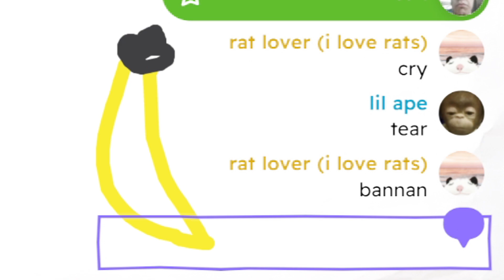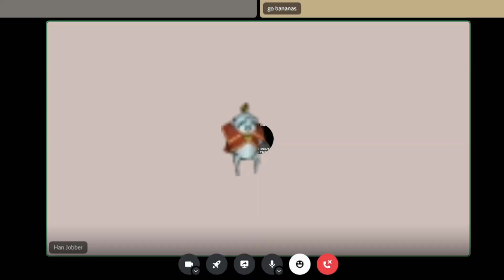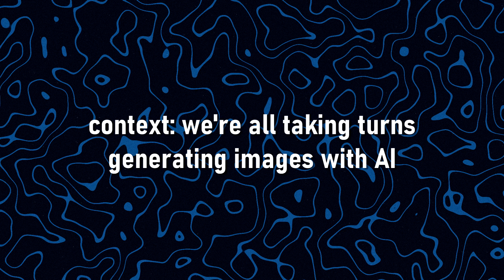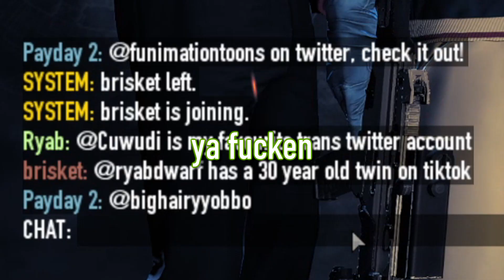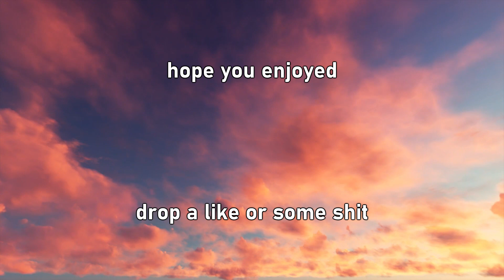You Just Got Strawberry Elephanted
this is a poem about this video:

it starts with SCP, not a game for fools
halls littered with ghosts, goblins and ghouls
in this place, a cool head is a must
lest your head is cut clean off your bust

next a turn for the creative, a couple drawing games
will your art find praise or go down in flames
fear not if you lack talent or don't have the knack
if you're out of ideas just draw a backpack

we quickly glimpse some wrestling and star wars
but now a fine selection of no man's sky clips are yours
from distant stars to desert abodes
ethan fumes so hard he nearly explodes

approaching the end comes human fall flat
a silly game, anyone one will tell you that
a drill, a frog, a land rover
4 little guys fucking each other over

then payday 2, a game for MEN
we played it once then we played it again
be sneaky and quiet, don't cause a fuss
don't scream out loud when you see raw sus

this last game however, will make you think of us less
just know we're recovering and doing our best
this will hurt your soul, just as it did ours
but we played overwatch for an entire 45 hours